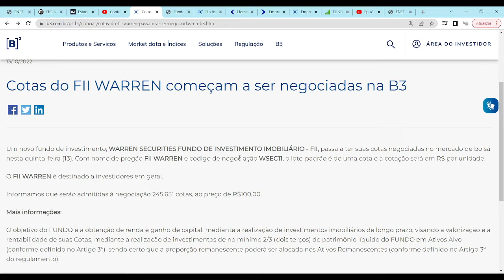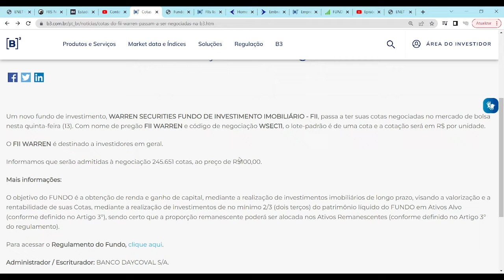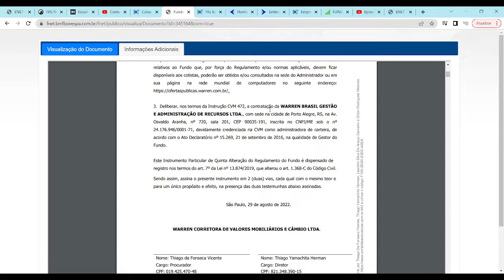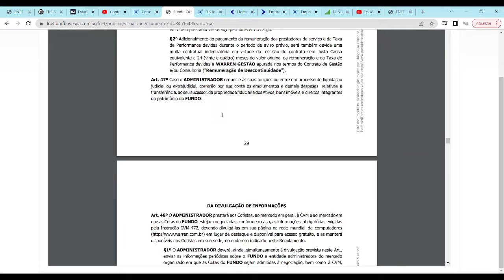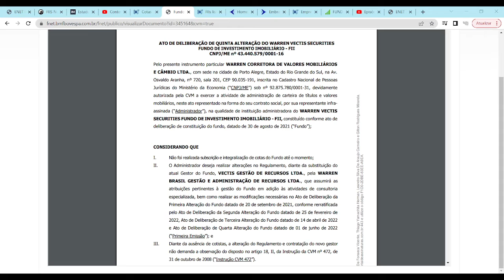NOVO FII NA BOLSA DE VALORES!!!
FII novo na B3, a Bolsa de Valores brasileira: FII Warren WSEC11.

Melhor estratégia: VALOR + APORTE + TEMPO

Ou entre em contato conosco por meio de nosso grupo no Telegram, link também na descrição do Canal e em sua capa/banner (versão desktop).